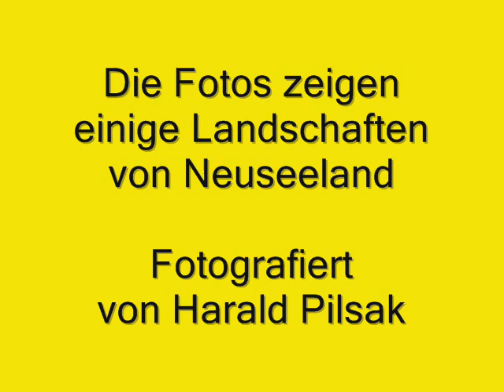Jan-Landler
Den Landler habe ich meinem Enkel Jan gewidmet.
Gespielt auf einer Novak Harmonika.
Die Neuseelandfotos sind von Harald Pilsak und zeigen zum Teil die Neuseeländischen Alpen.
Da das Stück von mir ist und ich die Urheberrechte besitze, gebe ich die Noten gerne an Interesierte weiter. (contact and free sheet music)